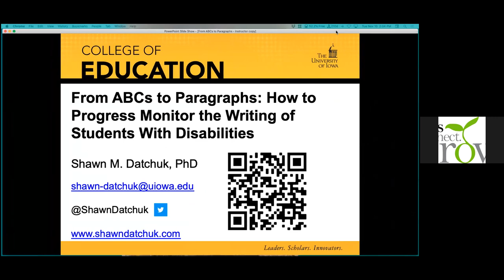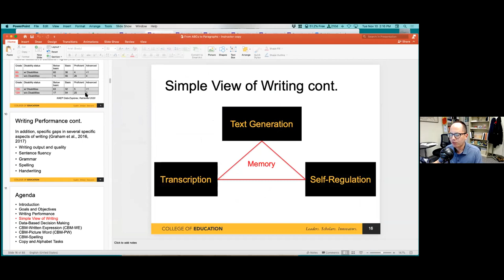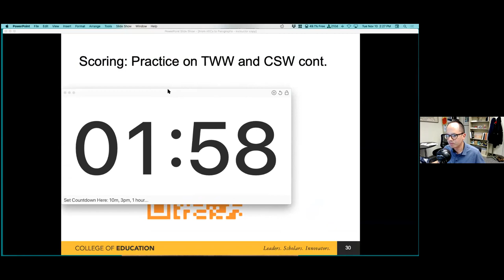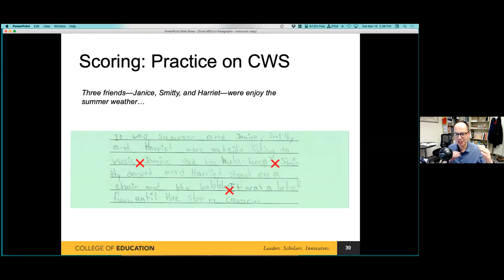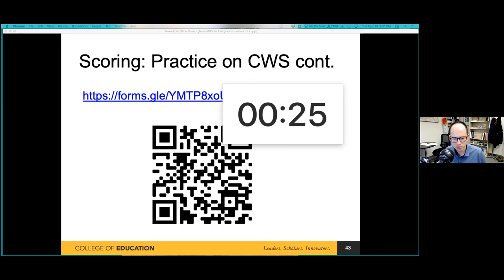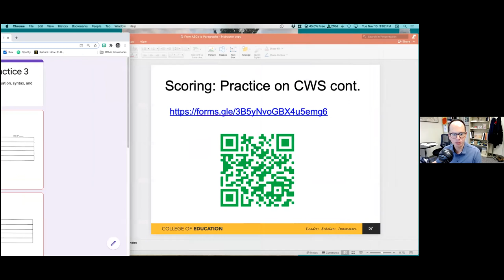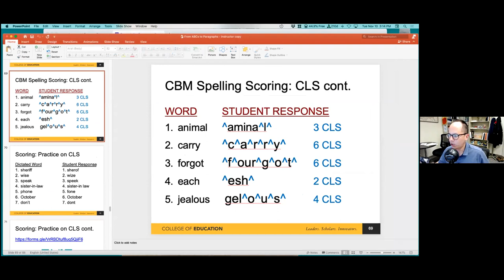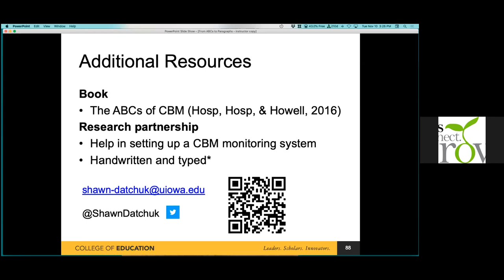Dr. Shawn Datchuk's Writing Workshop - From ABCs to Paragraphs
In this video, Dr. Datchuk describes systematic ways to assess and progress monitor student's writing progress